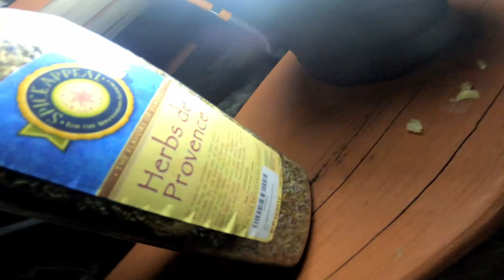Winter Camp and Cook(Sakakawea State Park)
Jay and I packed up gear and headed north a little way to camp out in the middle of December! WINTER STYLE CAMPING! Overnighter in the Portable ice hooch! It can be used multiple ways...not just for ice fishing. We cooked venison stew with all the fixin's!